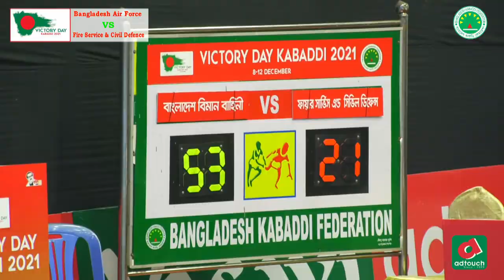Bangladesh Air Force vs Bangladesh Fire Service Full match